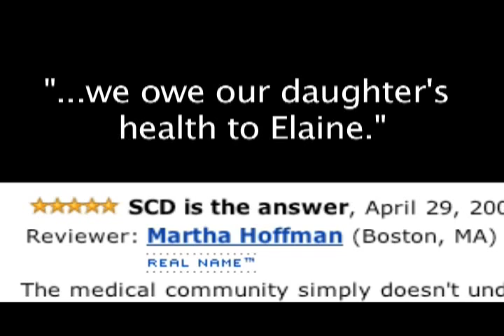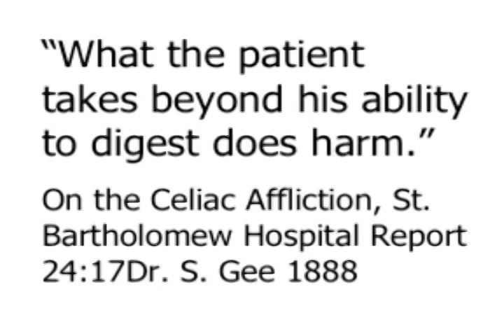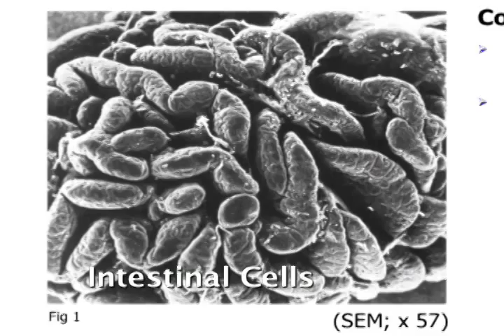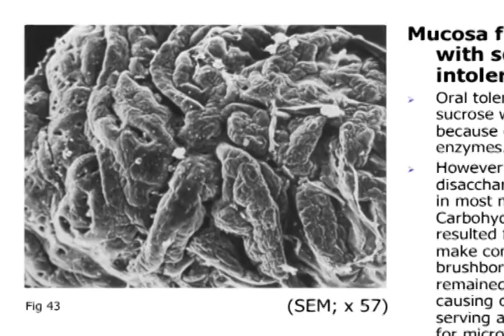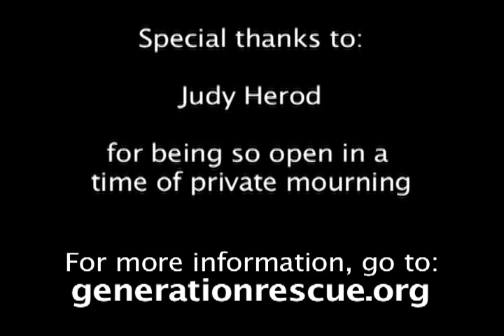Elaine Gottschall on SCD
Elaine Gottschall presentation on the Specific Carbohydrate Diet (SCD). Author of Breaking the Vicious Cycle.